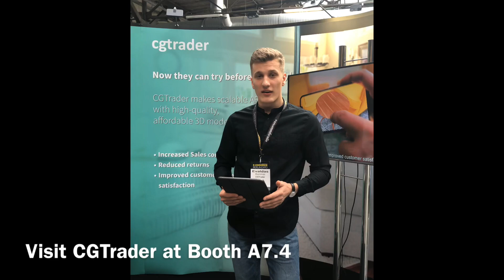CGTrader at E-commerce Berlin Expo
Visit CGTrader at E-Commerce Berlin Expo, Booth A7.4, to discuss the business benefits Augmented Reality can bring to your business.